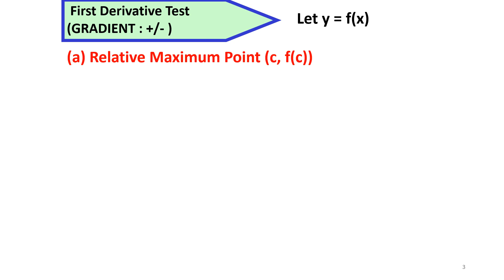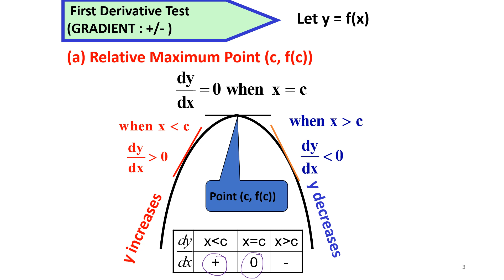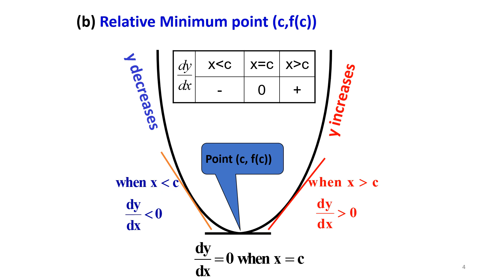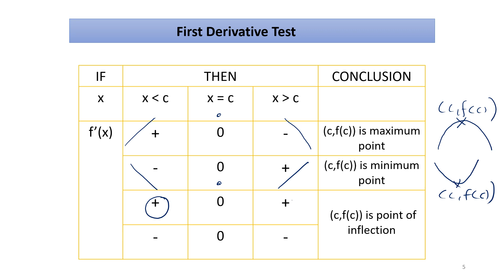Capter 10/10.1 Applications Of Differentiations (4/8).mp4